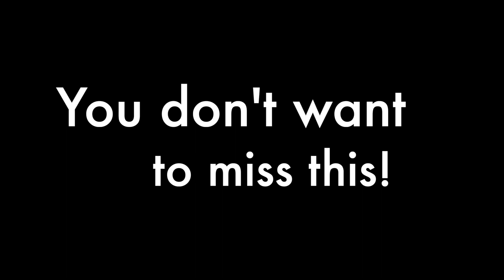Hope week 5